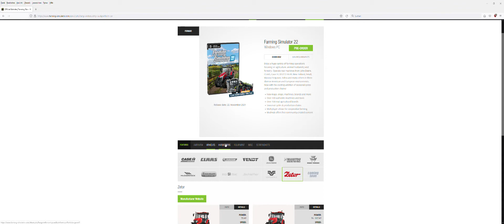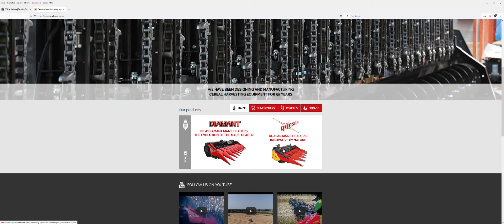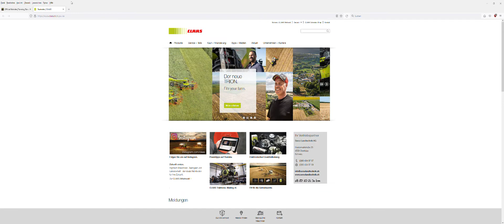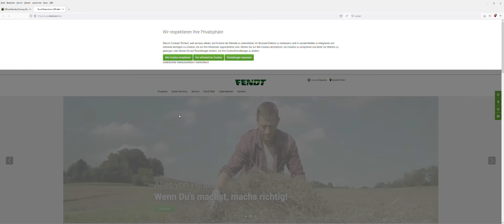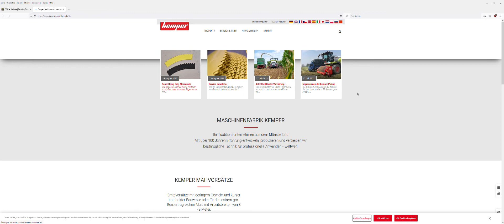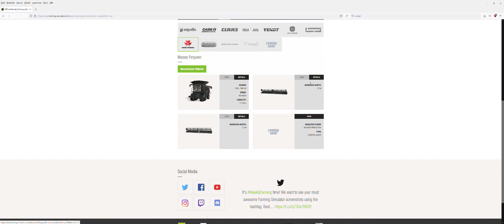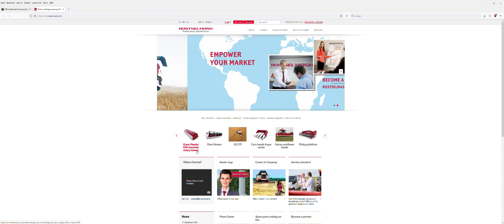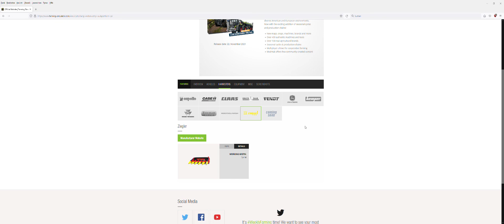lets have a look at farmsim 22 Part 2